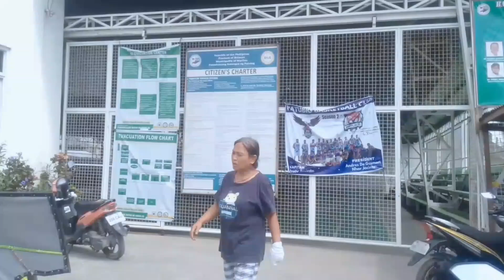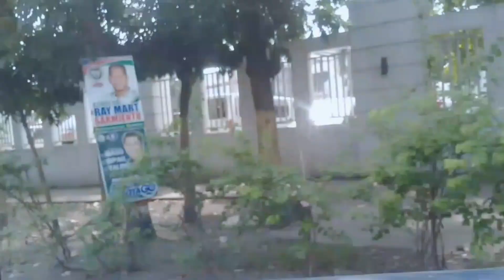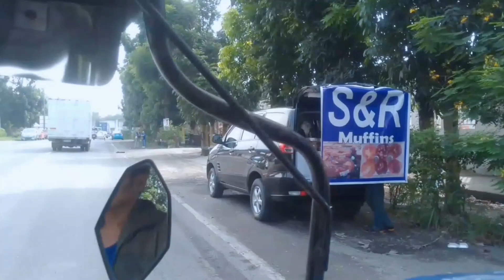HIPAG Kong PWD at Senior Citizen na sinamahan Namin magpa Check up/